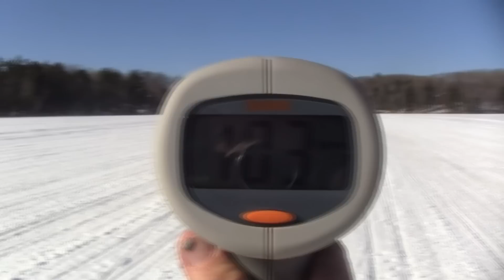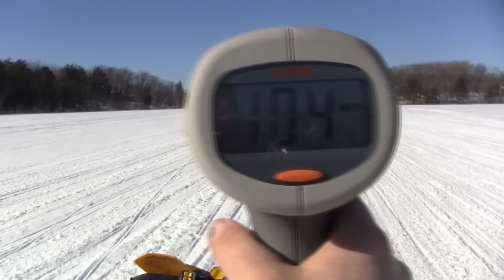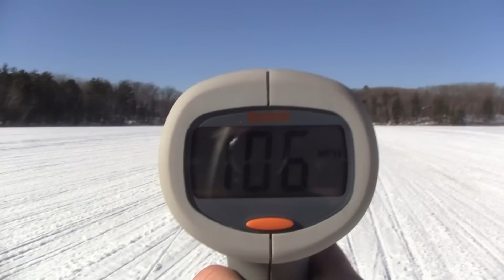3 Different Ski-Doo 800's running 1000' on the Radar Gun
2008 MXZ-X 800 R hits 103 mph
2009 MXZ-X 800 R hits 104 mph
2010 MXZ-X 800 E-Tec hits 108 mph